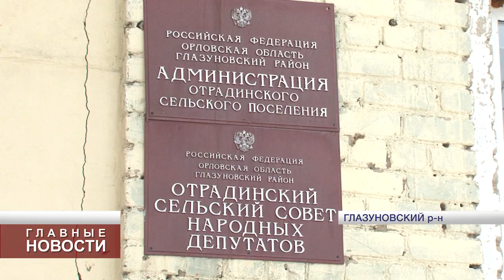Скорая юридическая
В Глазуновке состоялся первый приём граждан в рамках проекта по оказанию бесплатной юридической помощи.